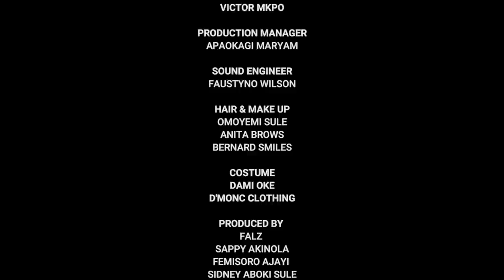Therapy - Episode 3 : Sex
Abiodun & Stephanie talk to Dr Jude about their challenges in the bedroom.